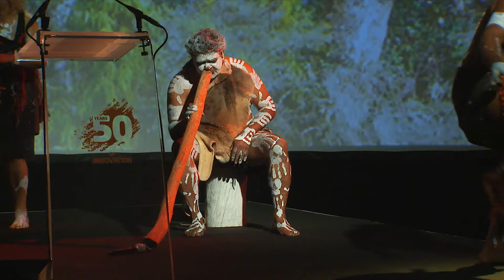Welcome to Country | 50 Years of Innovation Gala Dinner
Australia is one of the most culturally diverse nations on our planet, which makes it a wonderful place to live. Join Associate Professor Simon Forrest as he celebrates this with Nyilarak and singer Roma Winmar, as they welcome this gathering of the 50 Years of Innovation Gala Dinner.

Curtin’s ‘50 Years of Innovation’ Gala Dinner celebrated the combined history and success of the Western Australian Institute of Technology (WAIT), which opened its doors to students in 1967, and Curtin University, which opened in 1987.